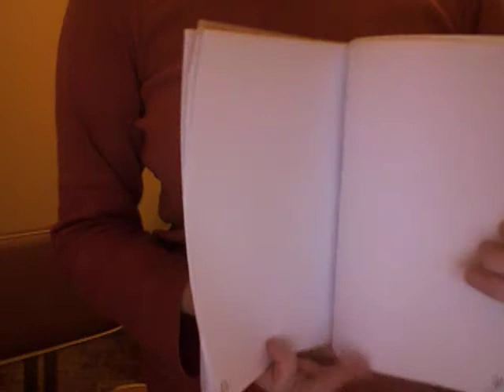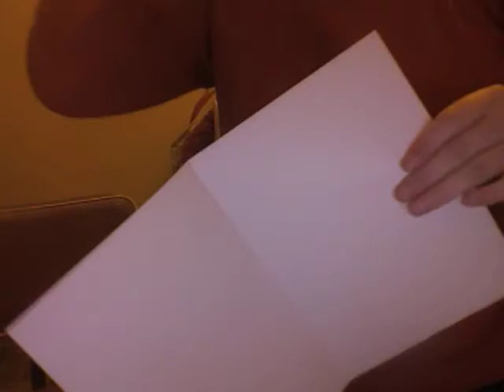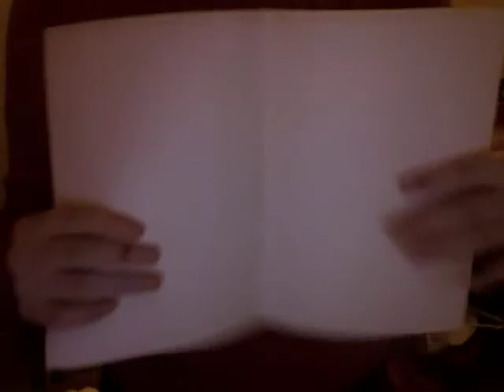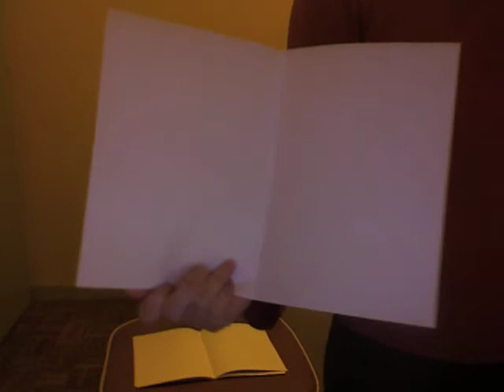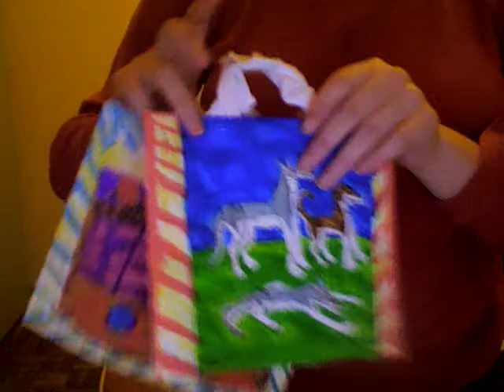Fabrication des mini livres vidéo 02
Pour les prix contactez moi par e-mail.